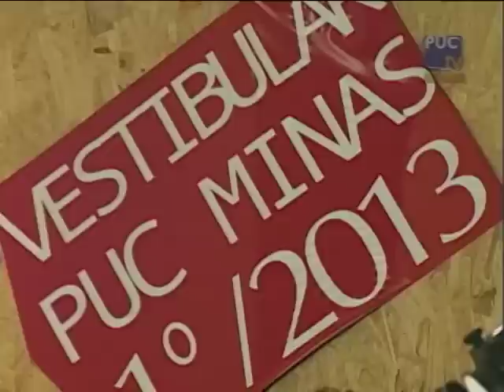ESPAÇO CULT ESPECIAL VESTIBULAR- MILENA TORRES